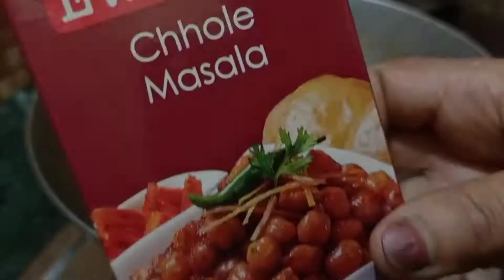Dhaabe jaise Chole ghar par / Chole Masala Recipe in Hindi by Rita Kitchen